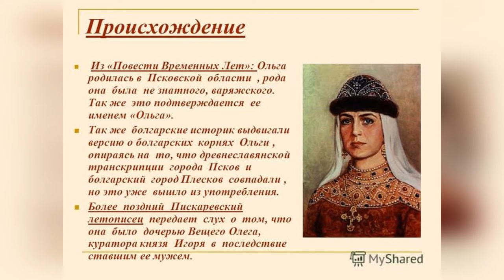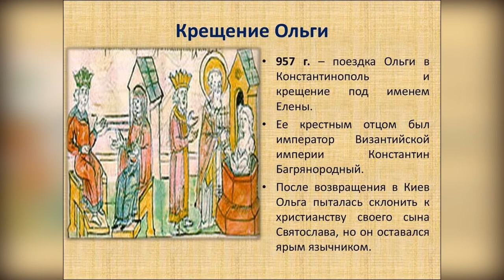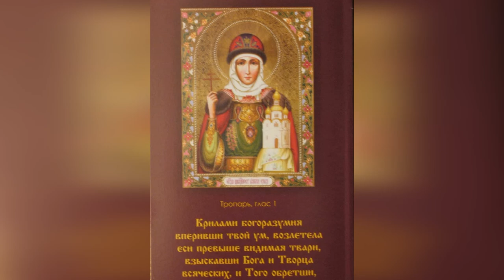слайдшоу ПОЗДРАВЛЕНИЕ С ДНЕМ АНГЕЛА: ОЛЬГА и ЕЛЕНА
Сегодня, 24 июля день памяти святой равноапостольной княгини Ольги. Поздравляю с именинами всех Олей и Елен!

Новое видео -